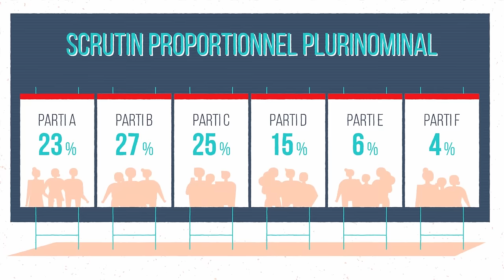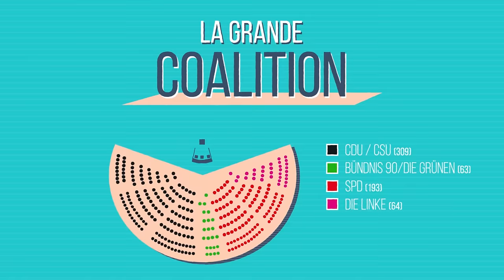Élections en Allemagne : comment ça marche ?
Tous les 4 ans, les électeurs et électrices allemands sont appelés aux urnes pour élire leurs députés. Comment sont-ils élus et quel est leur rôle dans le système politique allemand ? Pour en savoir plus

Réalisation : Agence WOW
Coordination et conception du projet : Jules Hebert
Directeur de publication : Jens Althoff